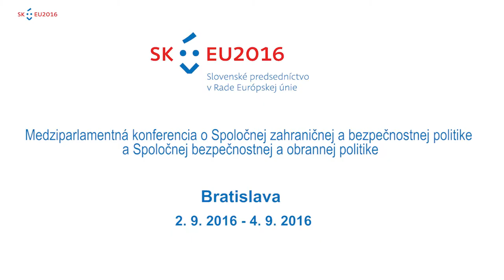Mr. Hrnko and Mr. Šebej Press Conference PD SK Pres 2016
4.9.2016
Press Coneference after Inter-parliamentary Conference for the Common Foreign and Security Policy and the Common Security and Defence Policy